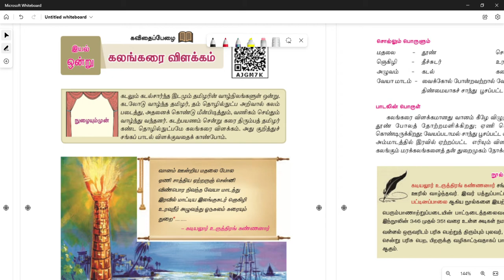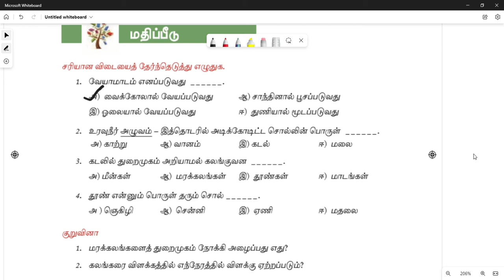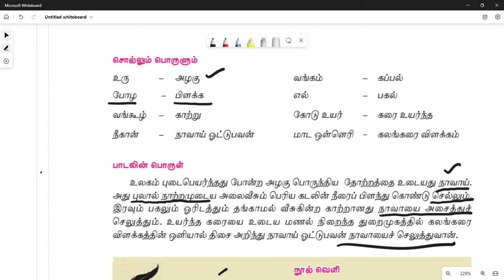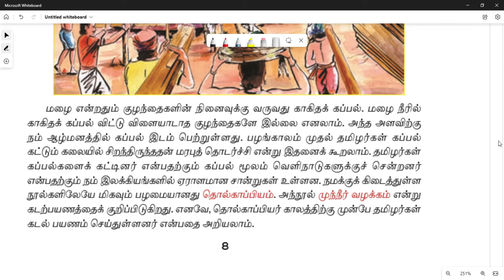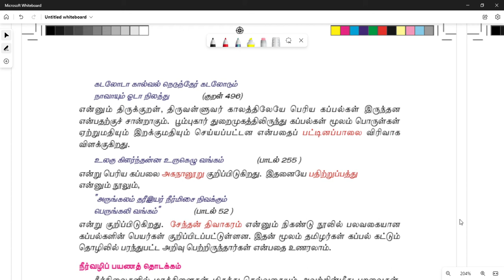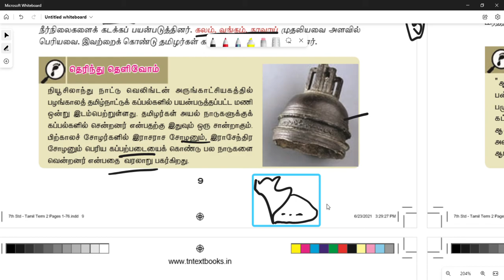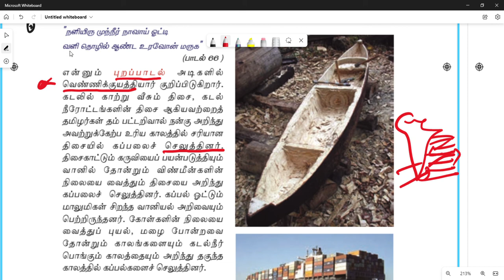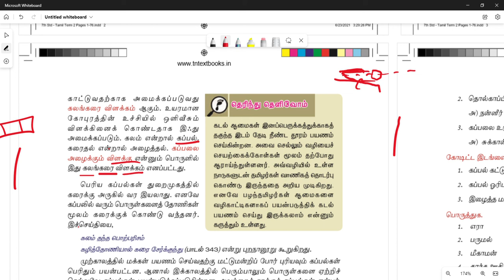Tamil 7th term2 1 iyal 1